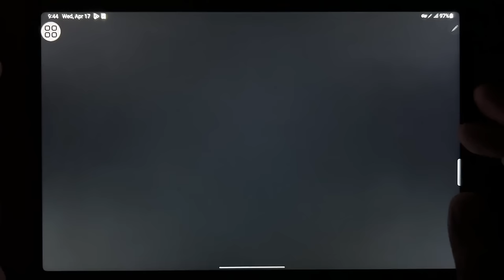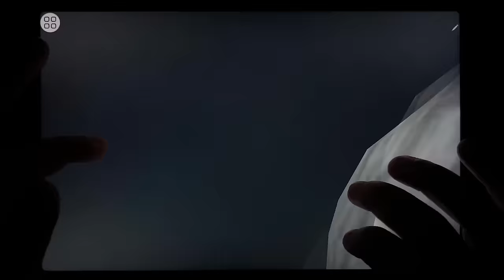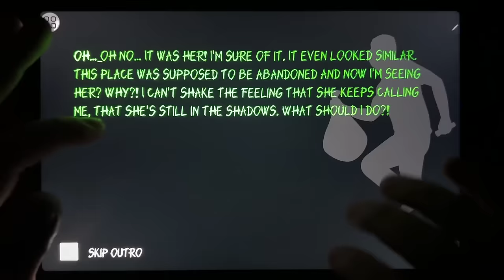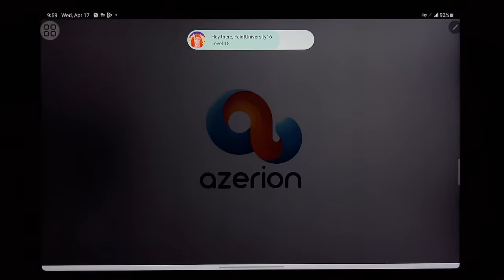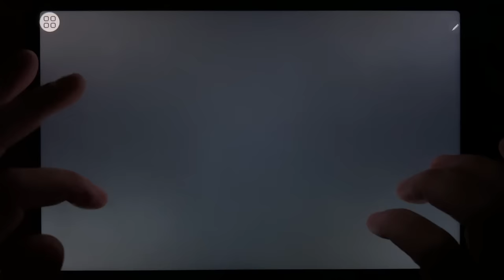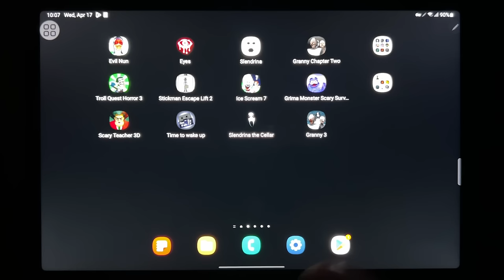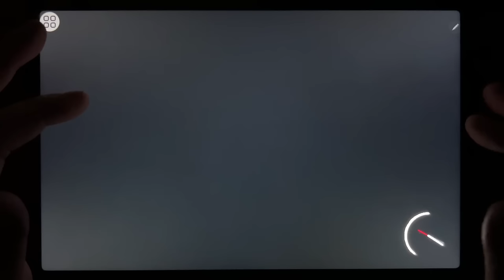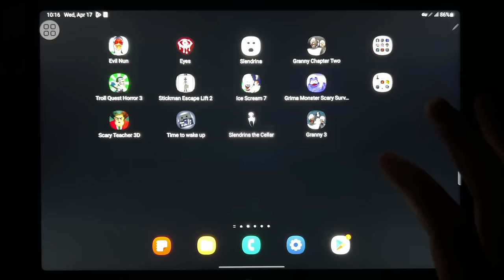Evil Nun, Eyes, Slendrina, Granny Chapter 2, Troll Quest Horror 3, Stickman Escape Lift 2...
Evil Nun, Eyes, Slendrina, Granny Chapter 2, Troll Quest Horror 3, Stickman Escape Lift 2, Ice Scream 7, Grimace Monster Scary Survival, Scary Teacher 3D, Time To Wake Up, Slendrina The Cellar, Granny 3